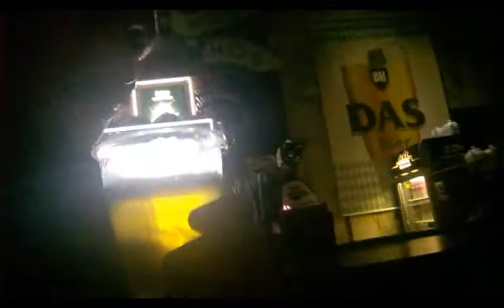Cerber,Manic Depression at RockHouse 28.09.18 {Two version}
Любительская видеосъёмка.